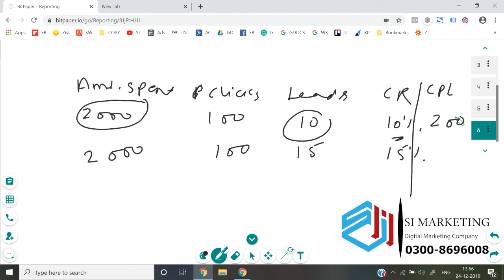What is the important points Google Ads Course in Urdu | Google Ads Lesson # 77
Google Ads Course |  Understanding Dashboard in Google Ads | (Part-77)
In this video i am trying to explain about the dashboard in Google ads & there is a complete playlist course of Google Ads coming in the form of videos.